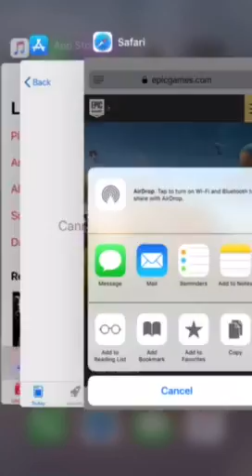BTD Battles gameplay #1